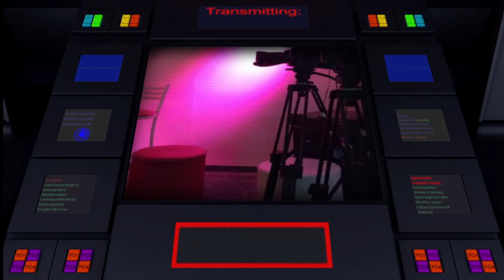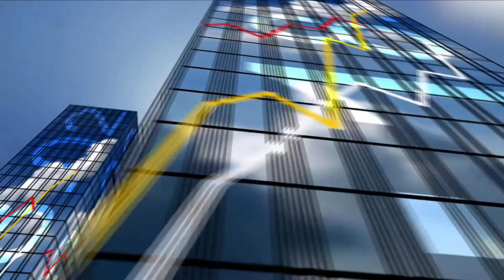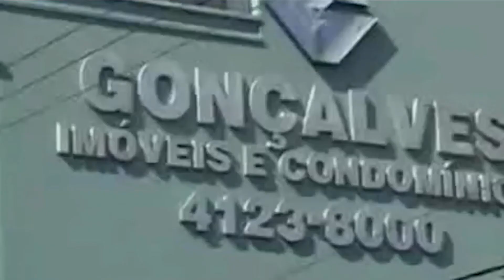UPTV- Programa Sind Solution- Tema: Uso de Aplicativos em Condomínios- Dia 05.10.2020 Bloco 01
Apresentadores :
Mauro Andrietta- Arquiteto e Direção M. Arquitetura
Direção:
Liliana Gonçalves- Jornalista e Direção UPTV

Bloco 01
Tema: Uso de Aplicativos em Condomínios

Convidado: Cristiano Fransolin
Sócio-Diretor
Empresa: ABC Síndicos Profissionais
Condomínios Quebec, Majestic e Carandá

Bloco 02
Tema: Assembleias virtuais

Convidado: Roberto Rodrigues
Administrador / Sócio

Bloco 03
Tema: Segurança em Condominios

Convidado: Marcos Moreno
CEO
Especialista em Segurança Condomínial
Empresa: Nova Estratégia Consultoria de Serviços

Direção Emissora UPTV: Liliana Gonçalves